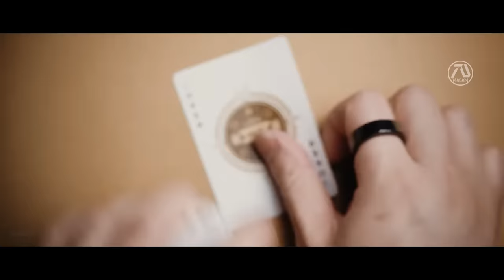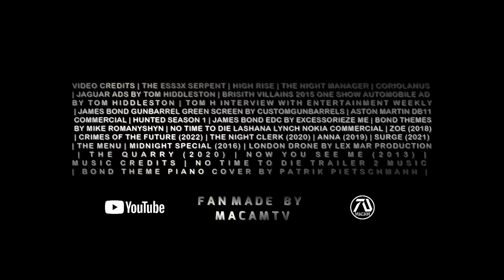JAMES BOND 26 NEW 007 Trailer 3 (HD) Tom Hiddleston | New Bond "No One Lives Forever" (Fan Made)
MI6 passes the James Bond code name and 007 position to an agent name Jonathan Pine to take down the man that is responsible for bringing back the nanobot v.

Editing Details:

Big fan of James Bond so I was happy to be given another opportunity to make Bond 26 dream trailer. Thanks to the success of trailer 1 I was motivated to make trailer 3. Same concept for the beginning, I made this unique by actually making this new Bond film connected directly from the previews. We pick up right after No Time To Die with James Bond funeral. Using clips from the Zoe we get fresh clips from Madeleine Swann. The clip from "In Act of Valor" actual shows an American flag so I cut that out and showed a British flag since that is where James Bond is known for.

Last time I made bond girl to be Margo Robbie, this time I made it Ana De Armas since her character Paloma appeared in No Time To Die and didn't have much time to shine. "I would like to make you an offer" line from "The Night Manager" I made it about the MI6 agency passing on the mantle of James Bond to Tom HIddleston. With the voice over I made "to be the new 007" established that plot but also made the question "is he James Bond" mystery. Overall was happy with the result despite the lack of action from Tom Hiddleston.

The best part of this trailer is the custom wording sequence thanks to he awesome games bond gun barrel. Last time I put "next 007" this time I put "new 007". Lastly I finally decided on my choice for the Bond villain, which was the lack of trailer 1 and 2. My choice is Michael Shannon, I think he is the perfect Bond villain.

VIDEO CREDITS | THE ESS3X SERPENT | HIGH RISE | THE NIGHT MANAGER | CORIOLANUS | JAGUAR ADS BY TOM HIDDLESTON | BRISITH VILLAINS 2015 ONE SHOW AUTOMOBILE AD BY TOM HIDDLESTON | TOM H INTERVIEW WITH ENTERTAINMENT WEEKLY | JAMES BOND GUNBARREL GREEN SCREEN BY CUSTOMGUNBARRELS | ASTON MARTIN DB11 COMMERCIAL | HUNTED SEASON 1 | JAMES BOND EDC BY EXCESSORIEZE ME | BOND THEMES BY MIKE ROMANYSHYN | NO TIME TO DIE LASHANA LYNCH NOKIA COMMERCIAL | ZOE (2018) | CRIMES OF THE FUTURE (2022) | THE NIGHT CLERK (2020) | ANNA (2019) | SURGE (2021) | THE MENU | MIDNIGHT SPECIAL (2016) | LONDON DRONE BY LEX MAR PRODUCTION | THE QUARRY (2020) | NOW YOU SEE ME (2013) |
MUSIC CREDITS | NO TIME TO DIE TRAILER 2 MUSIC | BOND THEME PIANO COVER BY PATRIK PIETSCHMANN |